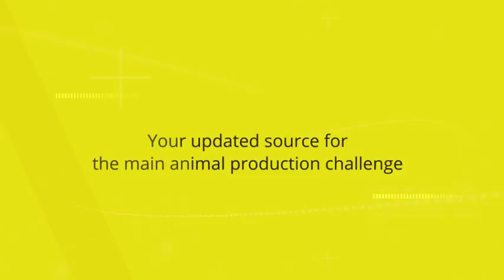Intro Antibiotic Reduction (antibiotic-reduction.net)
Discovering antibiotics triggered a paradigm shift in human medicine, but its efficacy became controversial. Antibiotics are also used in livestock and poultry farming, both as a pharmaceutical product or growth promoter.
 Due to the overuse of antibiotics, it is going to get banned in many parts of the world, because the overuse promotes antimicrobial resistance.

The incidence of multi-resistant germs has risen rapidly and the treatment of an infection by such a pathogen is sometimes even impossible.
 We strive to provide the latest information and insights to draw attention to the problem in animal husbandry, and its dramatic consequences by presenting alternatives around the topic of “Reducing Antibiotics”.